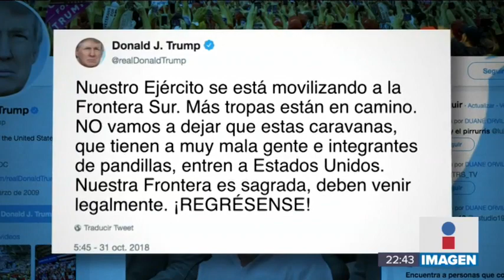La primera y la tercera caravana siguen avanzando por territorio mexicano | Noticias con Ciro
La primera y la tercera caravana siguen avanzando por territorio mexicano, en lo que el secretario de Gobernación, Alfonso Navarrete, ha llamado un “éxodo migratorio”.